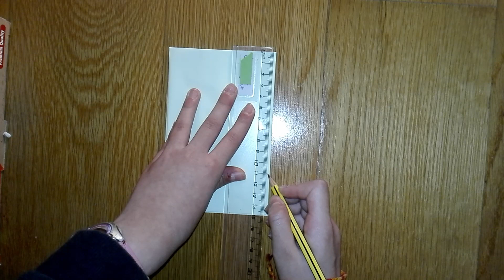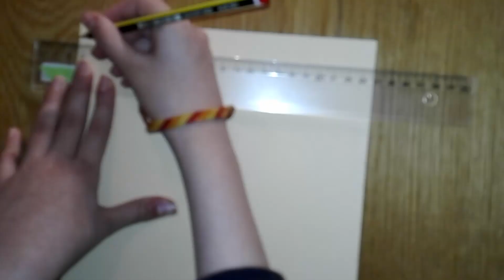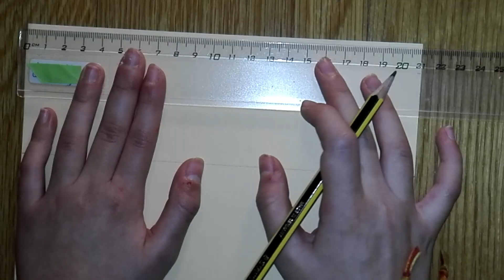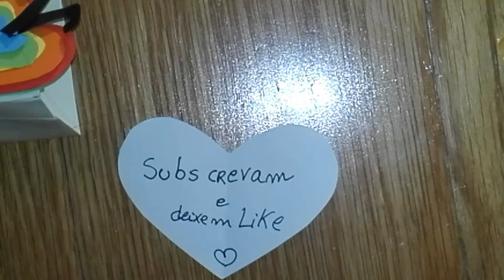Origami passo a passo - como fazer um calendário para o ano novo (2021) - Era uma vez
Um calendário para o ano 2021 é uma excelente sugestão para prendas de Natal.
Passo a passo, aprende como fazer este origami do calendário do ano novo que aí vem.
Diverte-te!!

Era uma vez é um canal onde crianças contam histórias divertidas inventadas por elas; mostram como se fazem origamis; ensinam a fazer jogos; mostram trabalhos manuais e muito mais.